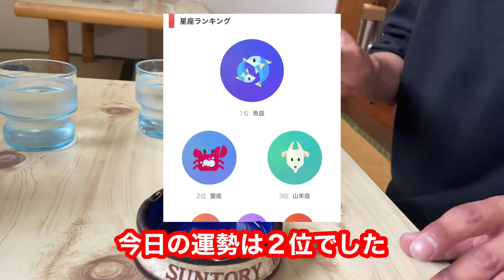【きそば五郎】カツカレーを食う！ 恵庭市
美味かった〜